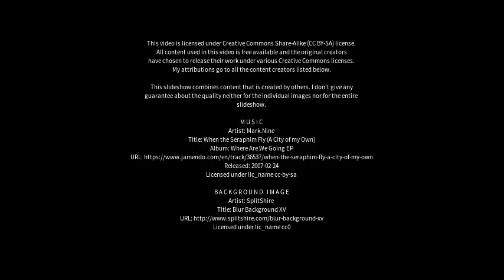Best places to visit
Best places to visit - Ghāziābād (India) Best places to visit - Slideshows from all over the world - City trips, nature pictures, etc.